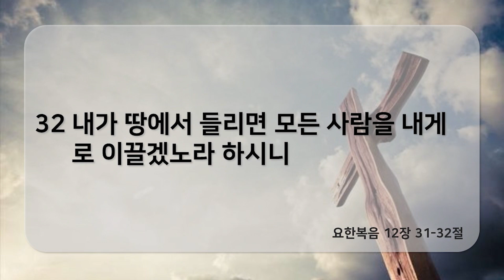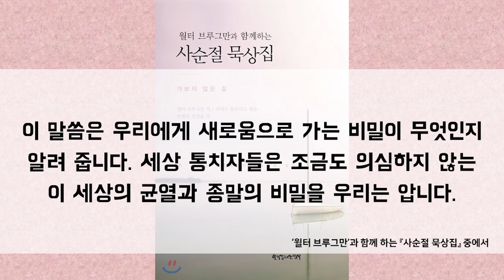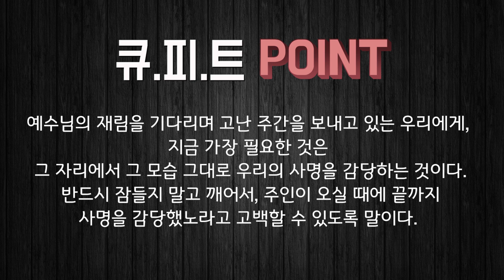[신일교회] 큐피트 시즌2 고난 주간 10분 묵상 - 4월 8일 수요일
4. Wed of holy week - 고난 주간, 수요일
그 길을 걸어가는 것

*큐피트 포인트
예수님의 재림을 기다리며 고난 주간을 보내고 있는 우리에게, 지금 가장 필요한 것은 그 자리에서 그 모습 그대로 우리의 사명을 감당하는 것이다. 반드시 잠들지 말고 깨어서, 주인이 오실 때에 끝까지 사명을 감당했노라고 고백할 수 있도록 말이다. 지금 당신에게 주어진 당신의 역할을 찾자!